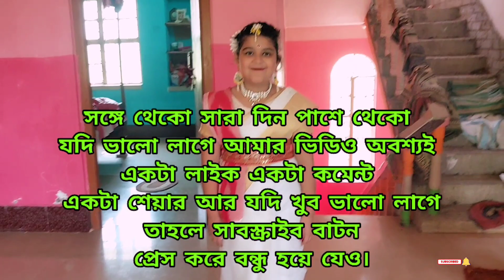dance exam 🙏 international dance day 💃🕺 প্রথমবার মেয়েকে নাচের পরীক্ষা দিতে নিয়ে গেলাম। 🍬